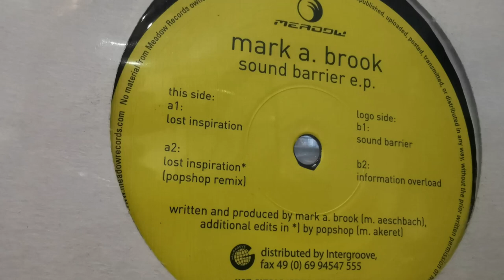Mark A. Brook - Sound Barrier (2004)